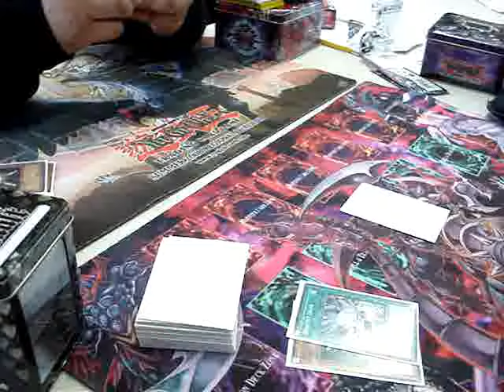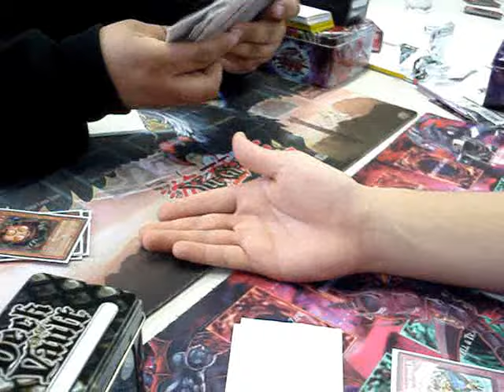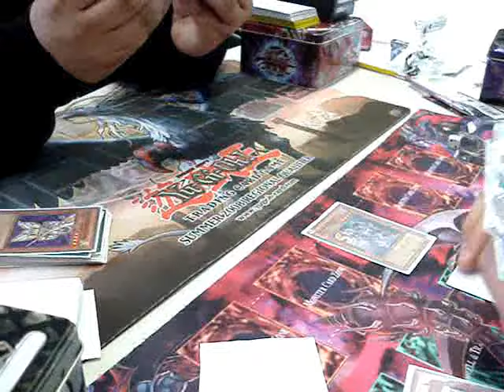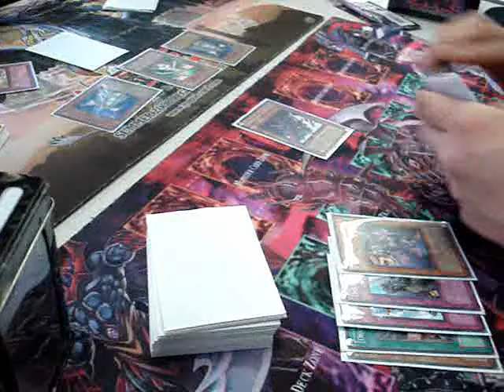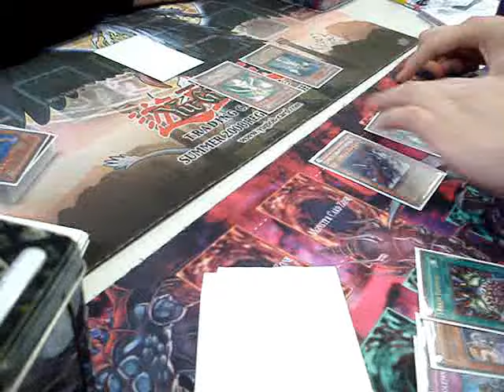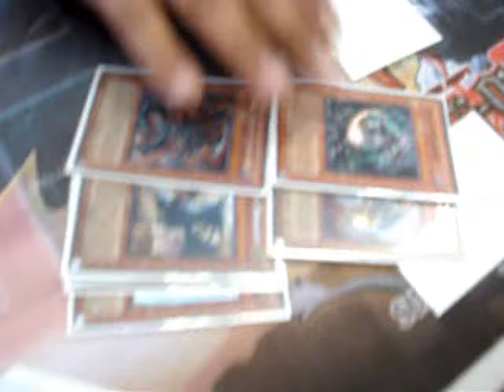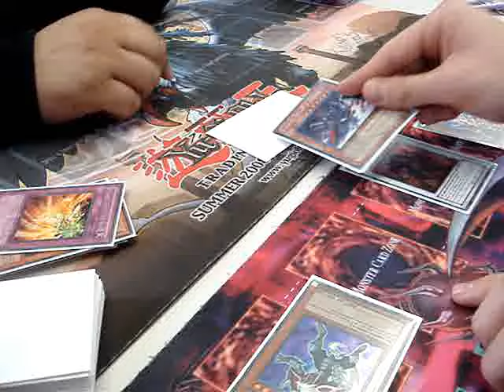Yugioh Card Empire Duels: Crimson Crisis Sneak Preview Part 1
After a long wait, you guys finally get to see a new Yu-gi-oh video. There wasn't anyone from my team playin so I decided to make one of myself and my friend, Monarch2500, play a fun duel. It's a duel between March1, 2009 Teledad vs. Twighlight. This isn't my deck, I just borrowed it from my friend that was filmin the duel. I'm the one usin the Dark Armed Playmat. Hope you guys enjoy and watch the second part of our duel
P.S. Watch how I "Crush" Monarch2500, it's total madness lol